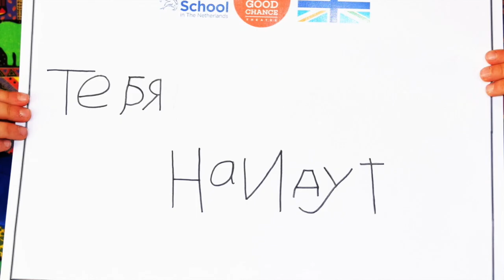BSN Performing Arts Week 2019 trailer